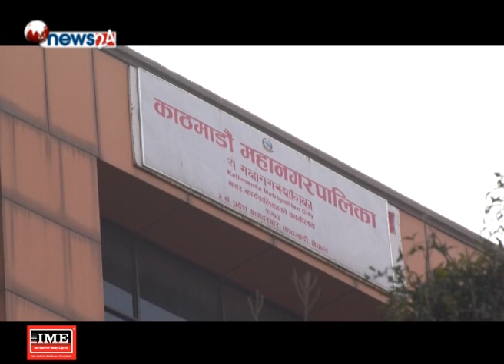छायाँ सेन्टरविरुद्ध स्थानीय, काठमाडौं महानगरपालिका नाजबाफ - MAIN NEWS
काठमाडौंको पर्यटकीय नगरी ठमेलमा सञ्चालित छायाँदेवी कम्प्लेक्स सम्बन्धी विवाद उत्कर्ष उन्मुख छ । राजगुठीको जग्गा मासेर कम्प्लेक्स बनाउन थलिएदेखि नै असन्तुष्ट स्थानीय आफ्नो साँस्कृतिक सम्पदा पुनःस्थापित हुनुपर्ने पक्षमा छन् । तर, सरकारी निकायले स्थानीयको भन्दा ‘स्रोत र पहुँच’ भएकाकै पक्ष लिइरहेका छन् ।